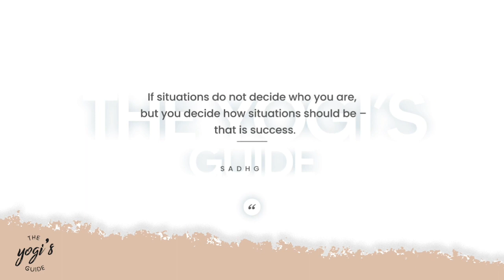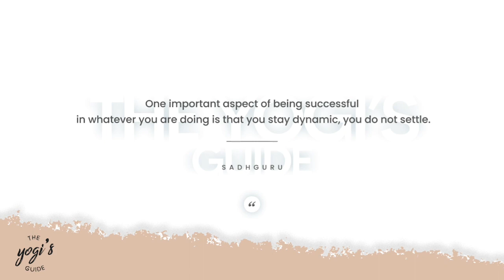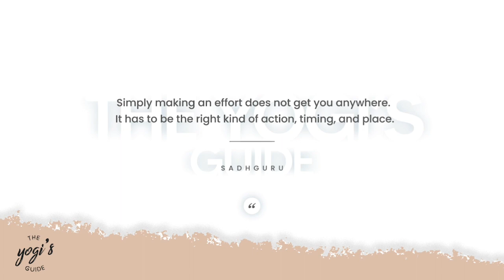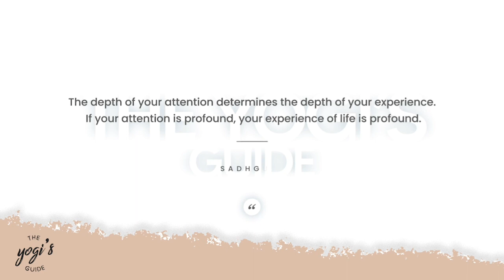Sadhguru's Top 7 Rules for Success | Binaural Beats | The Yogi's Guide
Sadhguru talks about 7 Rules which can make a person successful in any aspect of life.

If you want to learn & do great things your environment must be great & supportive.

1)This video has no negative impact on the original works (It would actually be positive for them).
2)This video is also for teaching purposes.
3)It is not transformative in nature.
4)I only used bits and pieces of videos to get the point across where necessary.

These clips and extracts are of a minimal nature and the use is not intended to interfere in any manner with their commercial
exploitation of the complete work by the owners of the copyright.

Sadhguru's Videos and Podcasts on freesadhgurudownloads.org are now freely downloadable. It is on this note, we use Sadhguru's Videos on
our Channel to Enhance people's lives by adding an educational value through a Yogic Perspective.

Pranam!